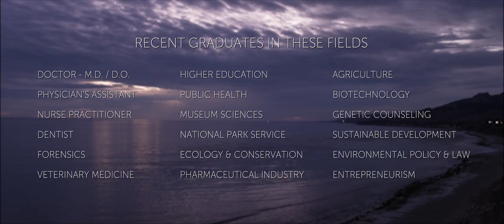Biology at Westmont: How Do We Uncover the Mysteries of the Creator Through Creation?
Dig deeper into the natural world as you explore living systems and human life in the lab and the field. Work closely with Christian professors who introduce you to creative and rigorous scientific investigation in a classroom that includes the mountains, the coast and the Channel Islands. Through coursework and independent research, you learn laboratory techniques and field methods. You may even conduct advanced research with faculty and fellow students. Professors integrate biology and faith and discuss issues related to science, ethics and culture. Rigorous study combined with personal attention prepares you for rewarding and challenging work in the lab and the environmental, biotech and health fields.